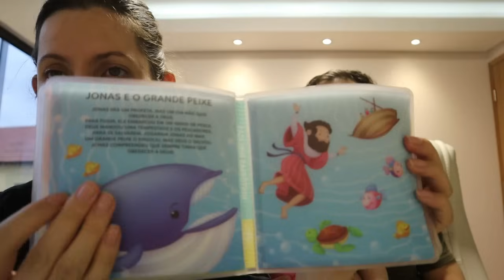Marido disse que FALO DEMAIS! Passamos os nossos presentes na frente!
AVISO: Devido as restriçoes do youtube nos ultimos videos, as opçoes de Super Chats, Super Stickers, Valeu demais e tbm de MEMBROS foram substituidas pelo e-mail PIX: * PARA MEMBROS INTERNACIONAIS os mesmos foram substituidos pelo IBAN: BR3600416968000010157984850C1 SWIFT: ITEMBRSP - JESSICA NAIARA DE PAULA

*Mais informaçoes de membros internacionais:
Intermediary bank (Field 56):
SWIFT: CHASUS33
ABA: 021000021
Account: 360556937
JP Morgan Chase N.A.

Destination bank (Field 57):
SWIFT: ITEMBRSP
Beneficiary bank: Banco Inter S.A.

Beneficiary (Field 59):
Beneficiary in Brazil: JESSICA NAIARA DE PAULA
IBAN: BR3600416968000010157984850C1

Additional information:
JP Morgan address: 270 Park Avenue, New York, NY, 10017, United States
Banco Inter address: 1219 Barbacena Ave, Belo Horizonte, MG, 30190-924, Brazil✅

📬 Se vc quiser me mandar uma cartinha a moda antiga, eu vou amar. Meu endereço COMERCIAL no Brasil é:
✉✍ JESSICA NAIARA DE PAULA
TRAVESSA TEOFILO GAMA N.41 A
BAIRRO CENTRO - RESSAQUINHA MG CEP: 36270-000